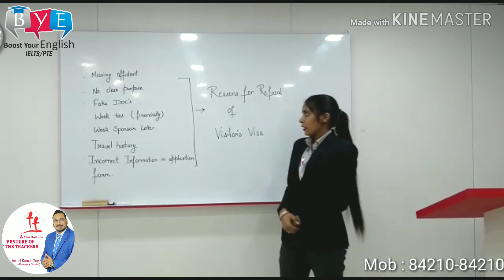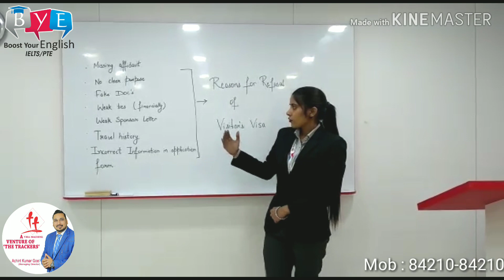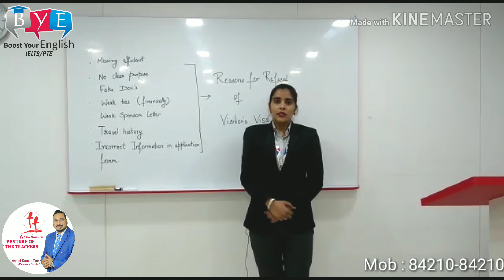Why our Visas get refused ? | Patiala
Visit us :

Head Office: Fateh Complex, Walia Enclave, Backside Petrol Pump, Opposite Punjabi University, Patiala-147001
Branch Office #1- Sco-3, Besides Gopal Sweets, Leela Bhawan, Patiala-147001
Branch Office #2- Sco 9-10, Opposite ICICI Bank, Leela Bhawan, Patiala

Bathinda Branch- Near Dashmesh School, Adjoining Lalli Sweets, 100 ft. road, Bathinda-151001